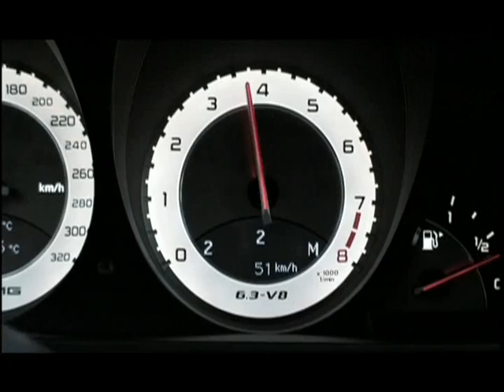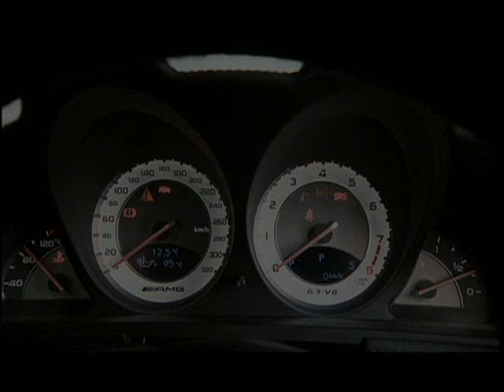2009 Mercedes Benz SL63 AMG.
Running footage of 2009 Mercedes Benz SL63 AMG.